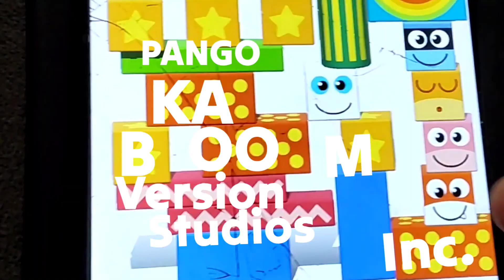pango kaboom version Studios inc. logo